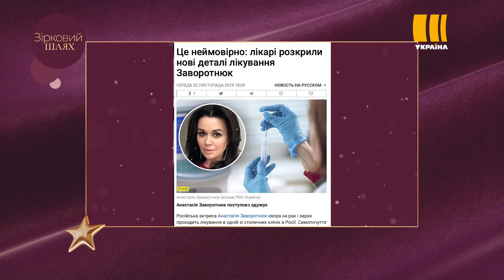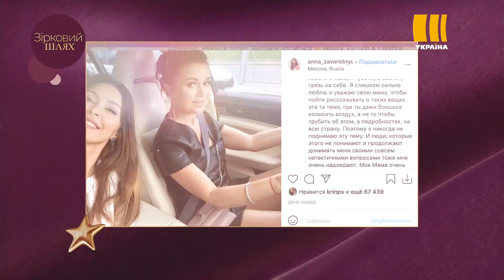Донька Заворотнюк пішла до психолога | Зірковий шлях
25-літня донька акторки Анастасії Заворотнюк, назвала два останні роки найстрашнішими. Нагадаємо, в 2019 році стало відомо про важку хворобу зірки серіалу «Моя прекрасна Няня», акторки Анастасії Заворотнюк, якій, начебто, діагностували пухлину головного мозку.